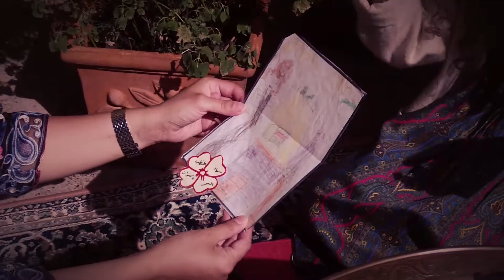TRAILER: "Nostalgie" - Alaa Makki für BorderlessTV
In "Nostalgie", produziert von Alaa Makki für BorderlessTV, erzählen Frauen mit Migrations- und Fluchtgeschichte von den Dingen, die sie aus ihrer Heimat mitbringen konnten - und denen, die sie auf dem Weg verloren haben. Hier ist ein Vorgeschmack, der ganze Film feiert am 11. Dezember 2019 um 18:30 Premiere.